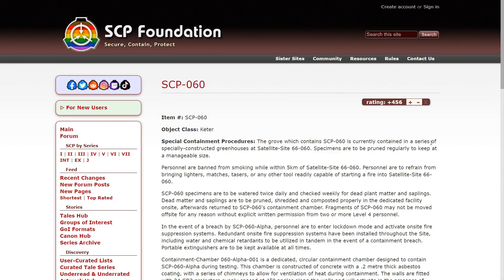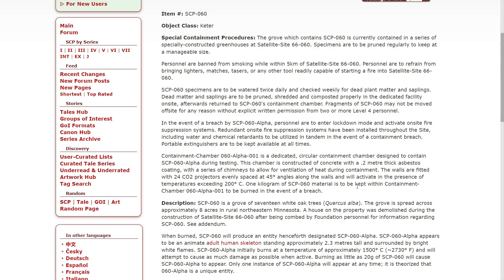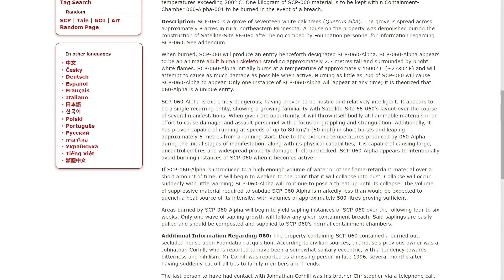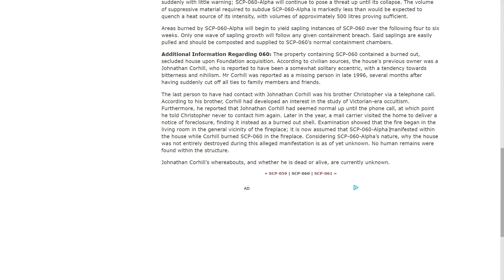[SCP 060] Infernal Occult Skeleton